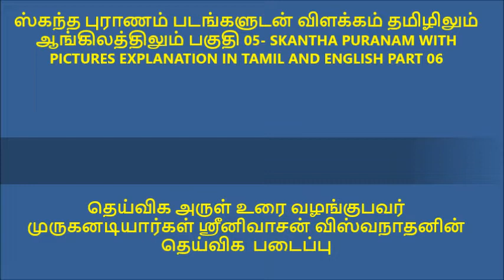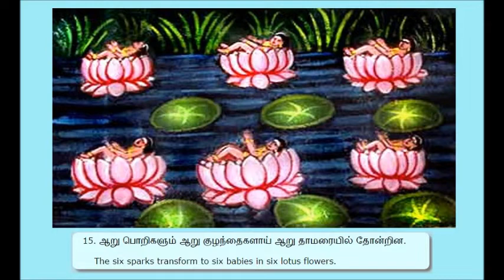ஸ்கந்த புராணம் படங்களுடன் விளக்கம் தமிழிலும் ஆங்கிலத்திலும் பகுதி 06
தெய்விக அருள் உரை வழங்குபவர் முருகனடியார்கள் ஸ்ரீனிவாசன் விஸ்வனதனுடைய தெய்விக படைப்பு